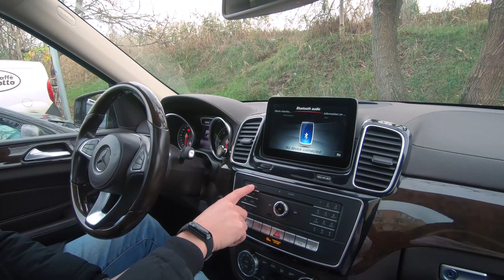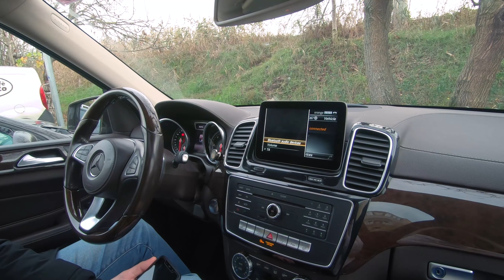Cum sa conectezi telefonul prin bluetooth la unitatea audio - Mercedes Benz